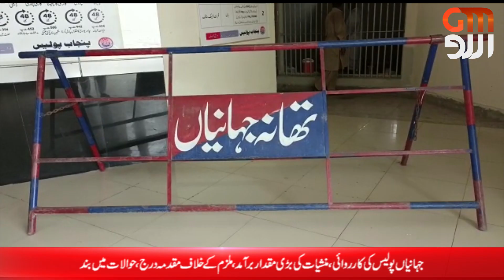News l Headlines l Bullitien l 14 Dec 2022 l GM Urdu News